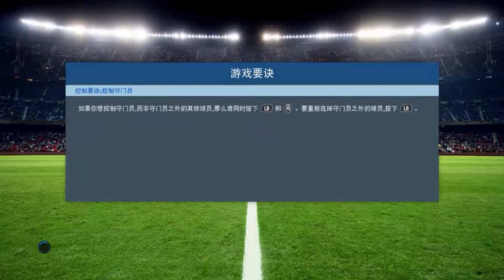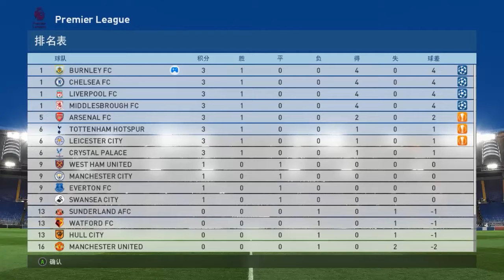El Debut Soñado | PES2017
Comenta, Comparte Y Sub.